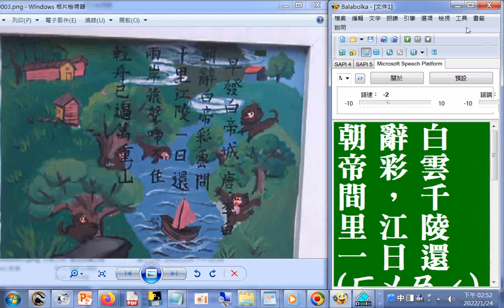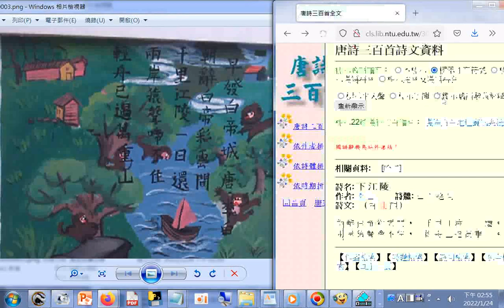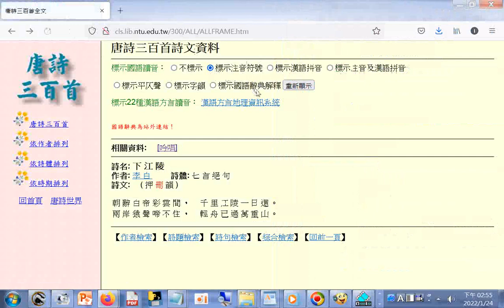唐詩吟唱加彩圖 下江陵(李白 早發白帝城)--新營新進國小唐詩壁畫+報讀程式 balabolka逐字唸(部分讀音有誤請見諒) +唐詩三百首全文.htm(網站有吟唱按鈕)20220125#分享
唐詩三百首全文.htm20220125
筆者附錄: 現今道劫並降，揚道於世化劫殃，有求孔孟聖道三寶心法就不枉費今生來世間。世間財世間用--生不帶來，死不帶去，或是給以後不相識的人用，但是得三寶心法卻能帶著走，在世能逢凶化吉、躲劫避難、改變命運，壽終能超生了死，離苦得樂，智者切莫入寶山而空手回。